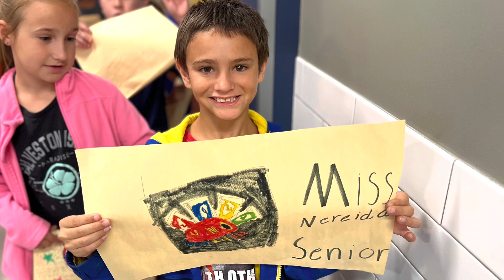2022 Senior Walk